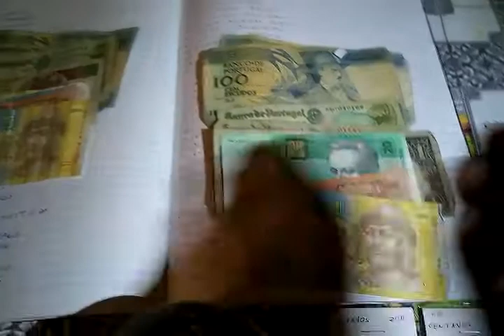Ganhadores das cédulas e anúncio do próximo sorteio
Obrigado a todos os participantes e até o próximo vídeo